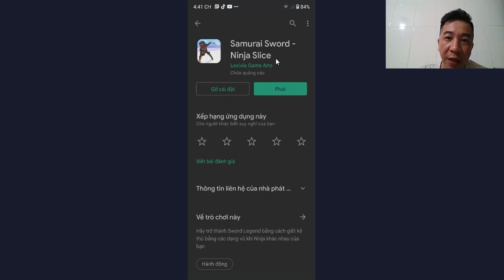Game Samurai Sword : ninja Slice Trên Điện Thoại Android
Hướng Dẫn Chơi Game Samurai Sword Trên Chiếc Điện Thoại Android Của Bạn

Chúc các Bạn Có Nhứng Giây Phút Thư Giãn Tuyệt Vời Với Kho Game Rất Hay Trên Điện Thoại Android